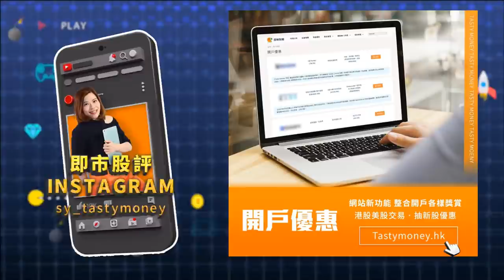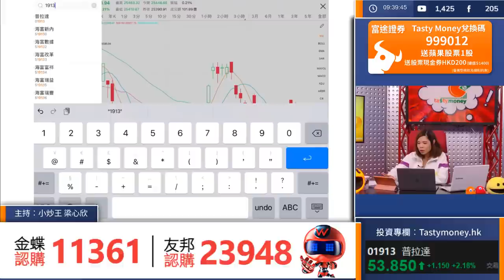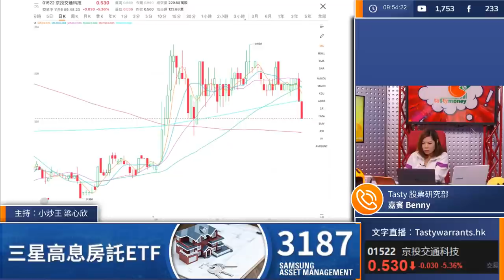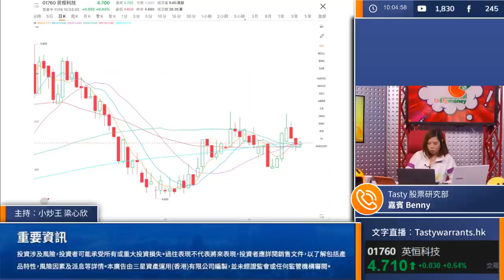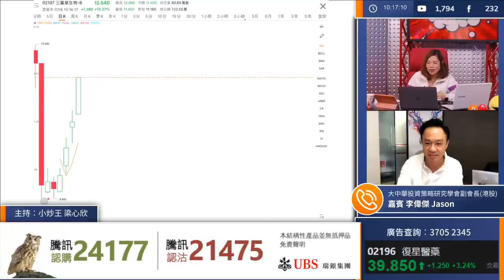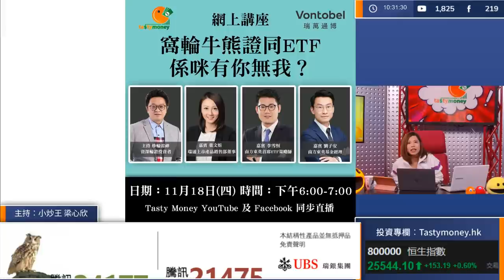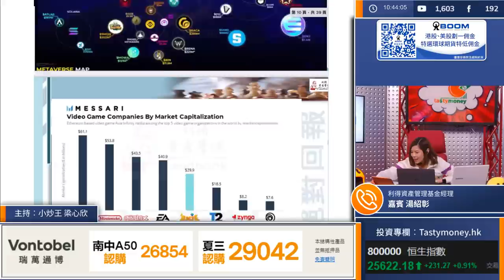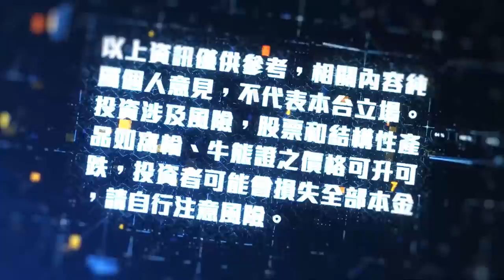金沙 CALL爆升逾四成 正股續睇$21 GameFi分析 元宇宙去中心概念｜小炒王 梁心欣 ｜Tasty Money 2021-11-16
TASTY MONEY Live | 港股財經直播 | 即市分析

主持
嘉賓︰Benny

第一節
00:00 live start
06:01 騰訊控股 (700): $461左右買入，已食部份糊減低持貨成本
08:31 佳兆業健康 (876): 876
08:40 佳兆業資本 (936): 936
12:02 佳兆業健康 (876): 佳兆業方面，佳兆業健康(876)爆升一成，預料能舒緩債務壓力，帶升內房板塊
13:12 微創機器人－Ｂ (2252): 本打算$44-$45.4走range，留最後5000股，現價超過$71
14:45 普拉達 (1913): (1913)目標價$52.5，小炒王已食糊，進取者可再上望$55.6
17:28 金沙中國有限公司 (1928): (1928)早前薦買$15.92、$17.96，現價近$19。CALL瑞銀27261，現已賺50格。
18:53 心動公司 (2400): (2400)到價$50已食半
23:47 比亞迪股份 (1211): 1211

第二節
25:17 嘉賓Benny： 中美方面，習近平指中美需加強合作，尤是環境方面。預期兩方能減關稅
26:24 四環醫藥 (460): Benny: 上日醫美板塊挾升，留意四環醫藥(460)雖然股價低殘，但公司不斷回購，會睇好
29:02 Benny: 進入北交所門檻高，預料將會有不少優質公司拆細上市，或會有多隻ETF推出
29:40 京投交通科技 (1522): 小炒王設止蝕$0.5
30:42 京投交通科技 (1522): Benny: (1522) 認為止蝕$0.5合理，因未知幾時會炒起，而旗下有數間公司屬高科技優質公司，有機會拆細上市，所以會繼續揸
31:15 新晨動力 (1148): Benny:(1148)與(2015)合作會議將於今日開啟，會持有並待爆
34:09 五菱汽車 (305): Benny:(305)推出mini EV，受內地人歡迎，料會為公司帶來正面影響
35:40 金沙中國有限公司 (1928): 澳門放寬打第三針條件，現時濠賭股爆升，(1928)升幅超過5%
39:32 英恒科技 (1760): Benny:(1760)開展新網頁，料預大企業合作，開放程式發展level2自動駕駛量產
42:10 安捷利實業 (1639): Benny:(1639)已食大部分，早前睇$1.52，爆升至$1.78已食大部分。而早前傳打壓元宇宙，故股價會受調整，但料調整只是短期
43:18 金沙中國有限公司 (1928): (1928)正股上望$20-$21，CALL輪瑞銀27261分5注食糊

第三節
48:26 李偉傑: 睇好科技股
49:59 瑞聲科技 (2018): 李偉傑: 醫療平台股份 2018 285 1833
50:38 開拓藥業－Ｂ (9939): 09939
51:18 三葉草生物－Ｂ (2197): 2197
53:03 平安好醫生 (1833): 李偉傑短炒 已走貨
54:45 中芯國際 (981): 李偉傑: 中美關係方面可留意晶片股 (981)、(1347)
56:36 L'OCCITANE (973): 973 $30左右可吼

第四節
01:12:06 湯紹彰:留意加密貨幣市場，港股暫時可短炒，長遠睇好美股和加密貨幣市場
01:15:11 湯紹彰:CRYPTOCURRENCY 對散户是很好的工具，市場暫時較健康 ，升勢暫較穩健
01:18:26 湯紹彰: 元宇宙去中心化，對GAME FI 有很大發展空間
01:26:11 湯紹彰: SANDBOX 不需要編程 ，適合普通玩家 ，入場可留意SANDBOX
01:28:18 微創機器人－Ｂ (2252): 配股跌5% ，止賺$62
01:29:21 百奧家庭互動 (2100): 騰訊爆升，(2100) 睇$1.2

富途牛牛 x Tasty Money
以上優惠均受條款及細則約束，詳情請瀏覽富途證券連結內容。